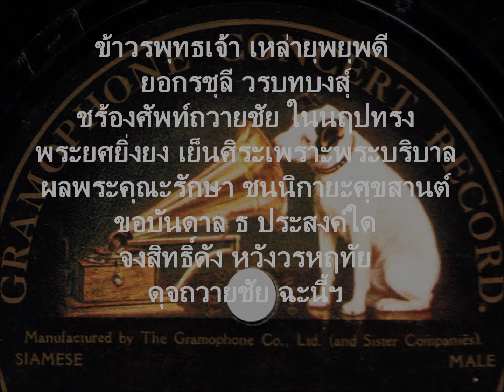เพลงสรรเสริญพระบารมี พ.ศ. 2445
เพลงสรรเสริญพระบารมี ฉบับเนื้อร้องโดยสมเด็จพระเจ้าบรมวงศ์เธอ เจ้าฟ้ากรมพระยานริศรานุวัดติวงศ์
สำหรับชายหญิงร้องร่วมกัน และกรมศึกษาธิการได้ประกาศใช้ในโรงเรียนทั่วไปเมื่อ พ.ศ. 2445 ต้นฉบับจากแผ่นเสียงตราหมาหน้าดำ และขับร้องโดยนายจอน